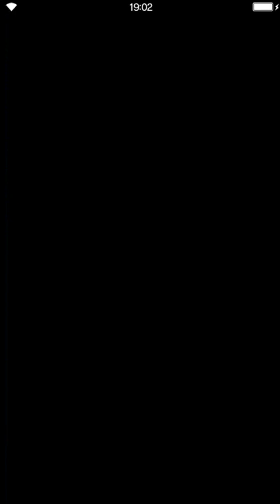FFBE - the ambitious engineer and the darkening cloud - Xon cheese, Mistakes were made -No Sound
Skype me: SaoWhit